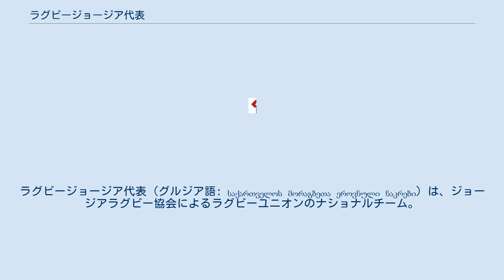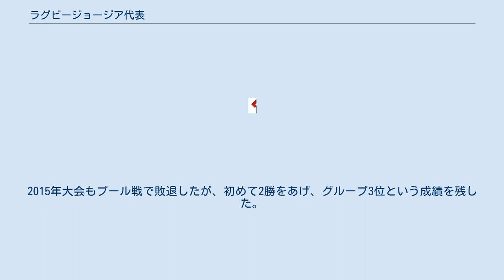ラグビージョージア代表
ラグビージョージア代表 (グルジア語: საქართველოს მორაგბეთა ეროვნული ნაკრები) は、ジョージアラグビー協会によるラグビーユニオンのナショナルチーム。
愛称は「レロス」である。
 ソビエト連邦下時代の1964年にグルジア協会として発足されたが、当時はまだソ連代表として戦っており、グルジアからソ連代表に選手を送り込むのみであった。
 1989年、ヨーロッパラグビー協会（現在のラグビーヨーロッパ）に加盟し、同年9月12日にはジンバブエと初めてテストマッチを戦ったが、ソ連崩壊後も独立国家共同体チームとして戦い、1992年に国際ラグビー評議会（現在のワールドラグビー）に加盟。
本格的な活動を開始。
ラグビーユニオンを国民的スポーツとして定着させた。
 W杯は1999年大会予選でプレーオフに進んだが、トンガに敗退。
2003年大会で初出場を果たす。
しかしプール戦全敗に終わる。
2大会連続出場となった2007年大会ではナミビアを相手にワールドカップ初勝利をあげたが、残り3試合で敗れ、プール戦敗退。
だが、アイルランド相手に善戦した（10-14）。
2011年大会のプール戦でも1勝3敗に終わった。
2015年大会もプール戦で敗退したが、初めて2勝をあげ、グループ3位という成績を残した。
これにより、2019年大会の出場権を獲得した。
 2020年、オータム・ネーションズカップに参加した。
 ジョージア代表スコッド ※所属、 キャップ数(Cap)は2021年6月29日現在